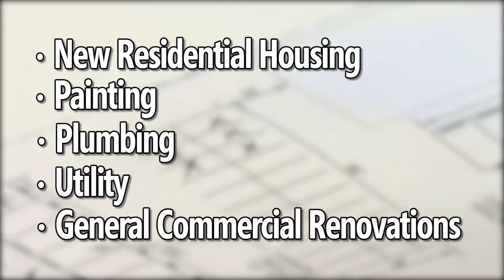2019 Eagle Award Winner - Dortch, Figures & Sons Inc.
The Mobile Area Chamber awarded its annual Eagle Awards last week. Get to know Dortch, Figures & Sons Inc.